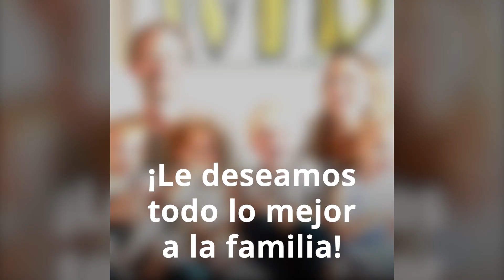Así es estar embarazada de trillizos | Simplemente humano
Muchas gracias a Maria y Anders por compartir su historia con nosotros. Sigue sus aventuras en su cuenta de Instagram: @triplets_of_copenhagen

¿Quieres ver más historias como esta? Humanamente te ofrece historias conmovedoras y reconfortantes todos los días.